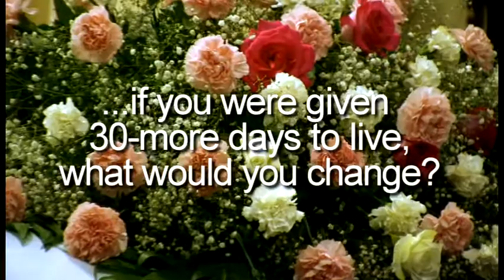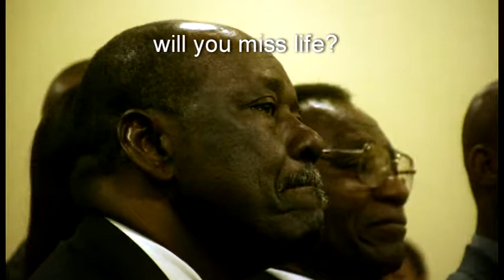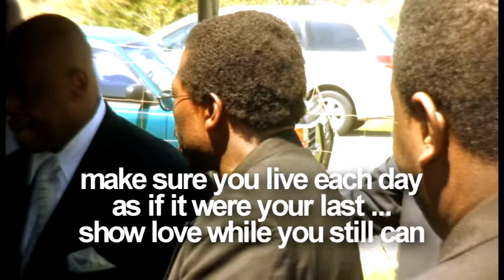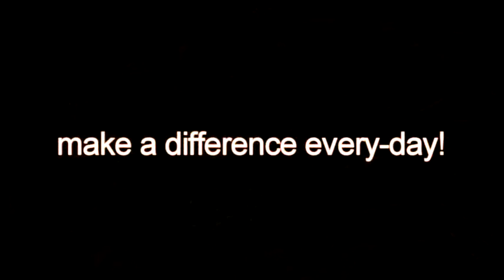"30 DAYS 2 LIVE" THE 1 MONTH CHALLENGE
What would you do if you had one month to live? How would things change in your last 30 days? Who would you make sure knew you loved them and what kind of life would you lead in your last few hours on this earth? The Blackmon family took that challenge...